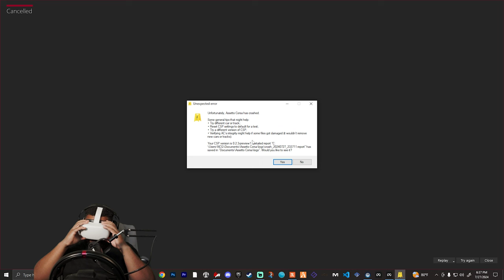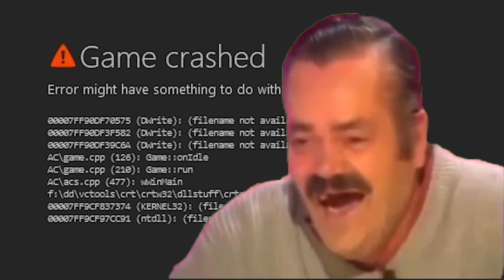This Was The Hardest Video I Have Ever Recorded!! / Assetto Corsa in VR w COPS?!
Timeline:
0:00 - Preview
0:42 - Intro
3:02 - Game Start
1:00:00 - Outro